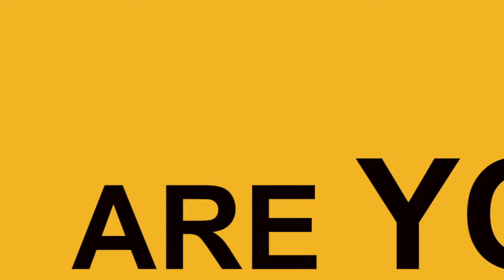Marnus Schoeman Live Stream